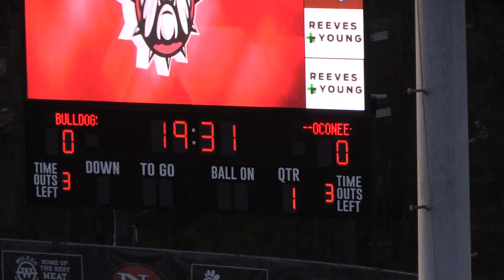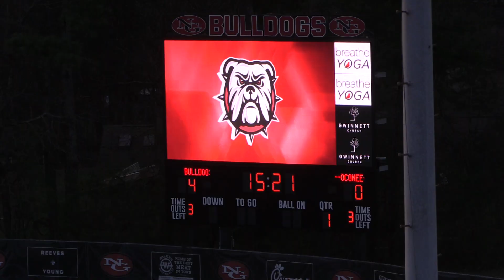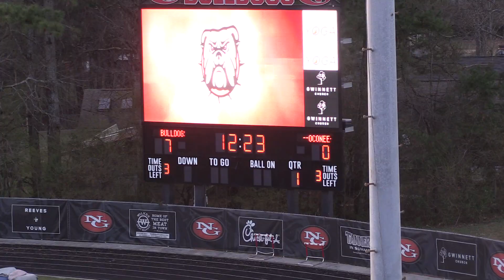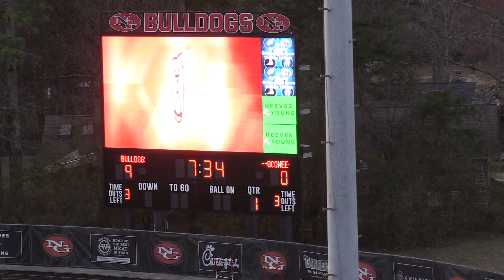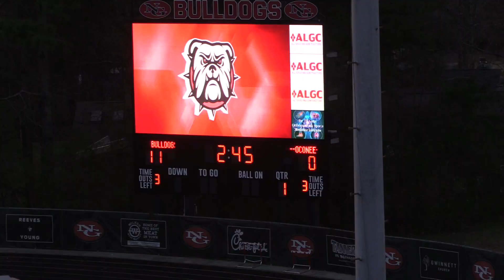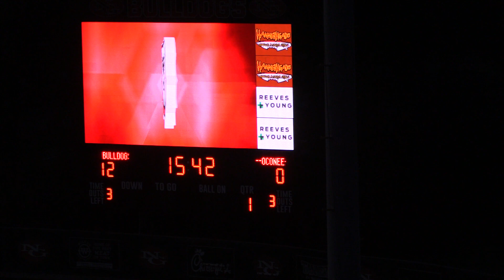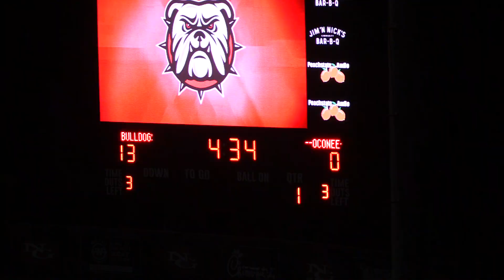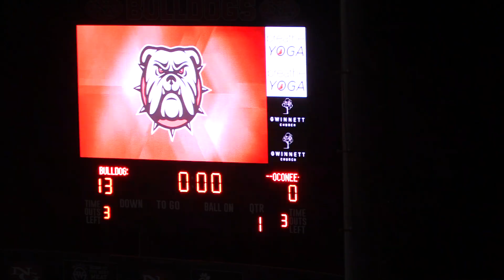North Gwinnett JV Girls vs Oconee 022519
@ NGHS